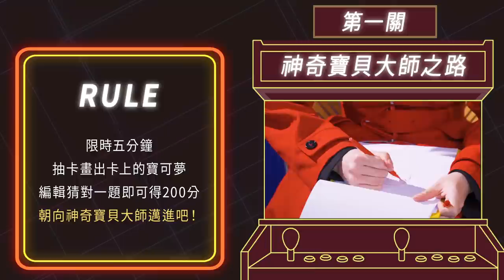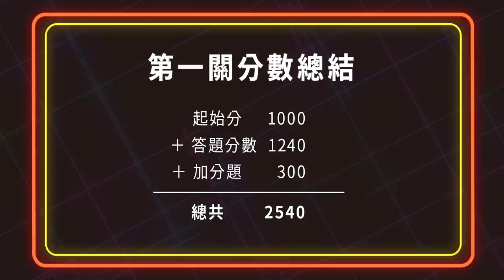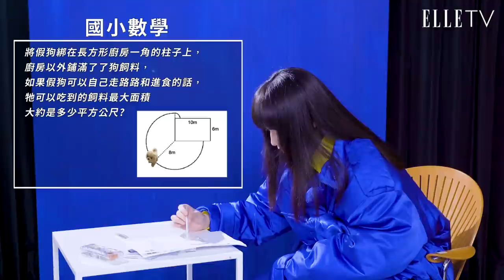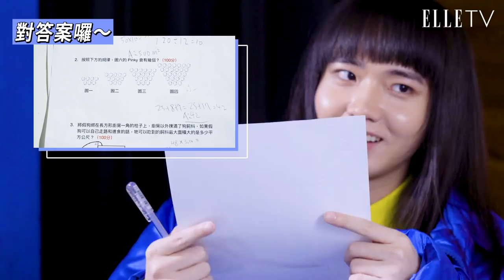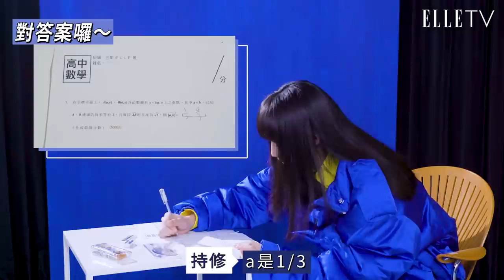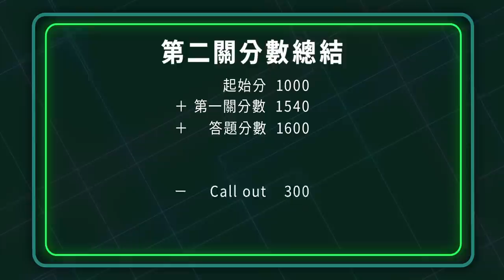持修の酷獎盃奪還大作戰（上）大岩蛇？阿伯蛇？傻傻分不清楚！｜ELLE 1月封面人物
社長的臉XDDDDDD
提醒大家，還有下集！不要錯過！